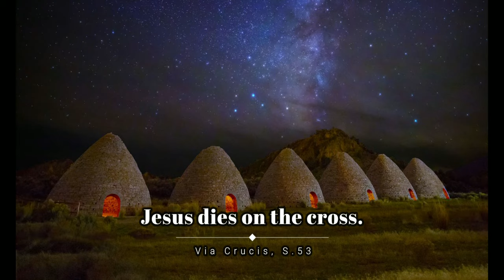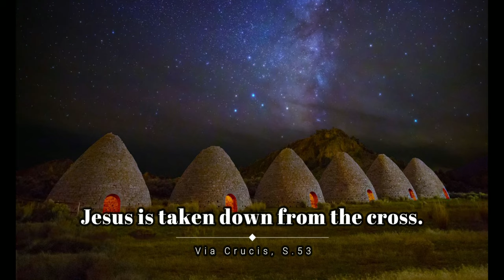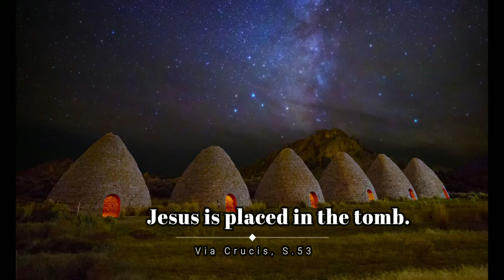リスト：十字架の道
00:00 Introduction (Vexilla regis)
03:55 Station I• Pilate condemns Jesus to die.
05:16 Station II • Jesus accepts his cross.
07:47 Station III • Jesus falls for the first time.
09:14 Station IV • Jesus meets his mother, Mary.
11:18 Station V • Simon helps carry the cross.
14:26 Station VI • Veronica wipes the face of Jesus.
17:00 Station VII • Jesus falls for the second time.
18:32 Station VIII • Jesus meets the three women of Jerusalem.
21:14 Station IX • Jesus falls for the third time.
22:43 Station X • Jesus is stripped of his clothes.
24:25 Station XI • Jesus is stripped of his clothes.
25:30 Station XII • Jesus dies on the cross.
32:45 Station XIII • Jesus is taken down from the cross.
35:47 Station XIV • Jesus is placed in the tomb.

演奏者ページ Michael Behrendt (Harmonium)
公開者情報 Kleve: Michael Behrendt, Version 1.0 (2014/03/19).
備考 Instrument by Mannborg, ca.1911;
Suction bellows, Expression-stop action for the descant;
Restored by Klaus Langer, Düsseldorf.